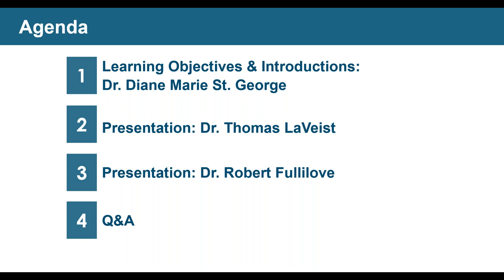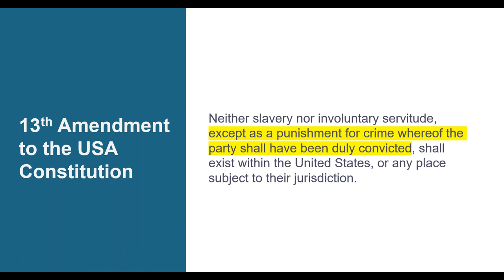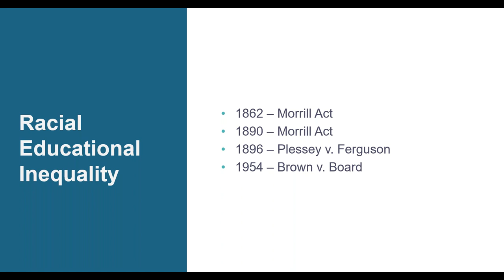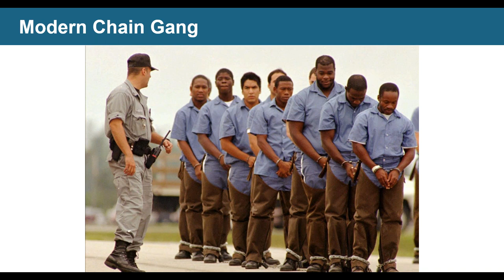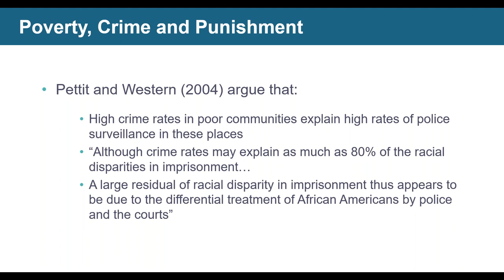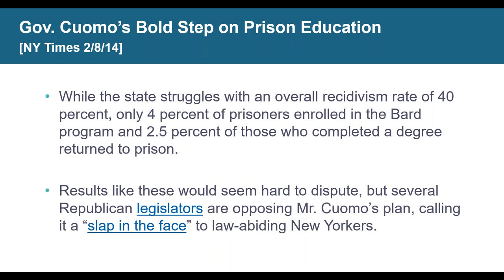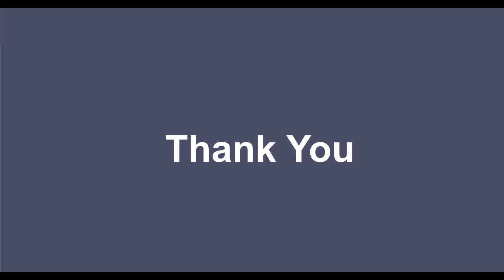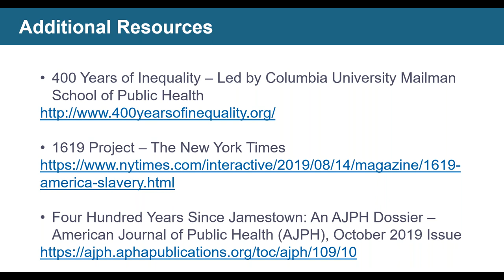ASPPH Presents Webinar 400 Years of Inequality A Public Health Perspective to Eliminate Racial Di